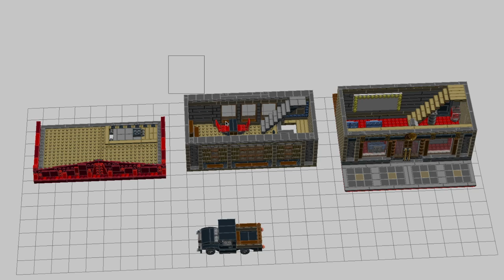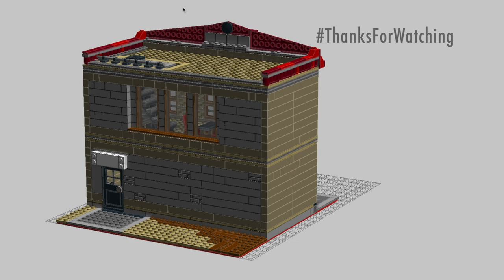LEGO Palace Cinema 10232 alternative build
LEGO Stop Motion build of Creator Expert Palace Cinema 10232 set alternative moc model. All pieces from this modular building set only.

Song: Ikson - Moments
🎵 Support Ikson